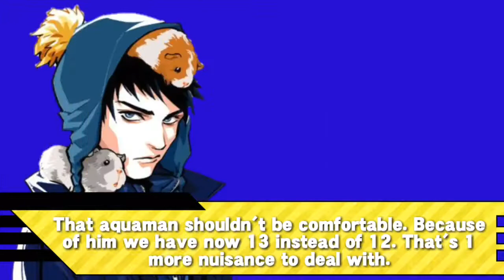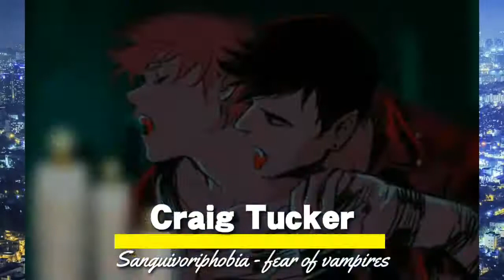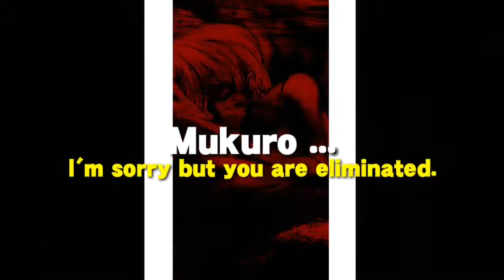Next Generation | Cycle 2 | International Level | EP 02 | Exorcism at its finest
Thank you got watching this episode of Next Generation Cycle 2: International Level. I hope you enjoyed watching this episode and stay tune for more.

[Cast]
Arataka Reigen [Mob Psycho 100]
Celty Sturluson [Durarara]
Craig Tucker [South Park]
Eto Yoshimura [Tokyo Ghoul]
Hanji Zoe [Attack on Titan]
Hitoshi Shinsou [Boku No Hero Academia]
Izuku Midoriya [Boku No Hero Academia]
Kamui Shirou [X]
Karna, the Red Lancer [Fate Series]
Kento Aizome [B Project]
Mukuro [Yu Yu Hakusho]
Tae Takemi [Persona 5]
Tobio Kageyama [Haikuu]

13th.